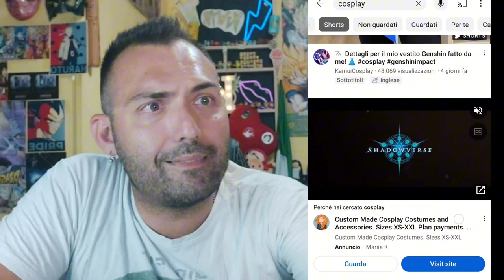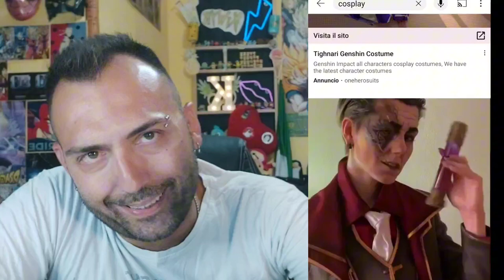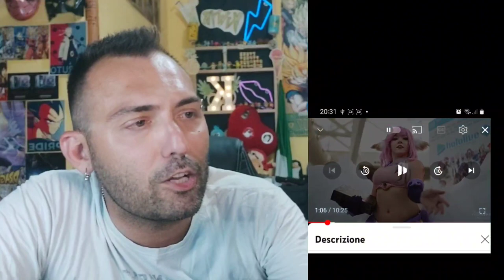REACTION AI COSPLAY 🦸🏻‍♂️🧚🏻‍♀️ NEL MONDO 🌍